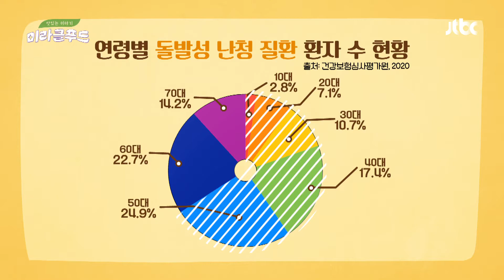잦은 이어폰 사용👂 더 이상 노인만의 질환이 아닌 '난청' 맛있는 이야기 미라클 푸드(Miracle Food) 137회 | JTBC 211120 방송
잦은 이어폰 사용👂 더 이상 노인만의 질환이 아닌 '난청'